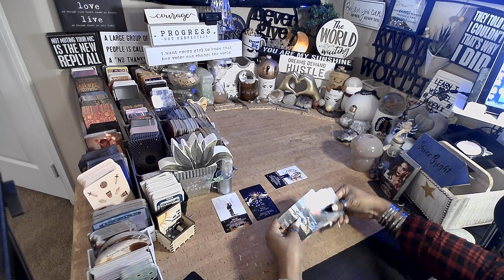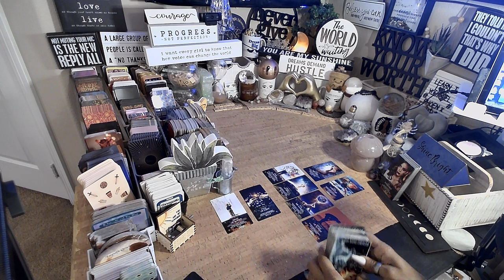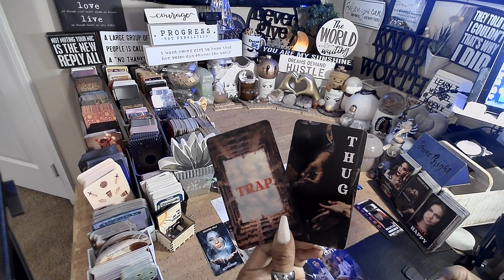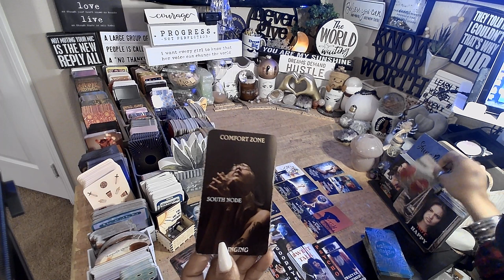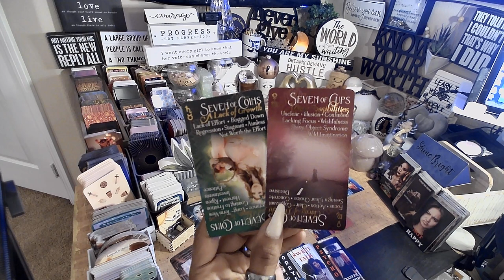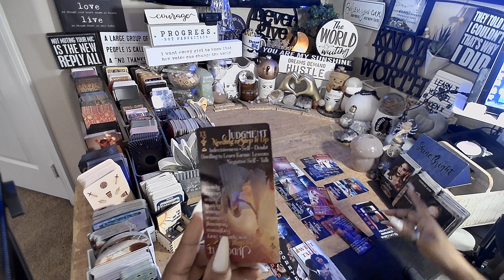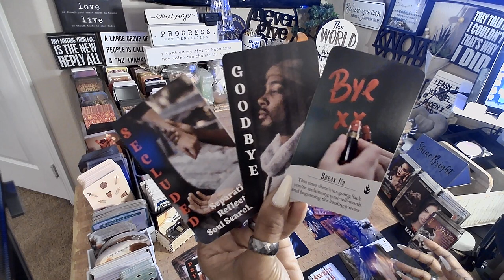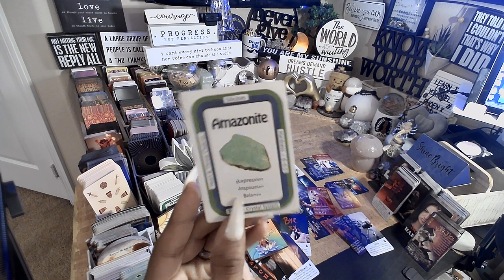Cancer ♋️ YOU SAID GOODBYE | EVERYTHING YOU NEED TO KNOW